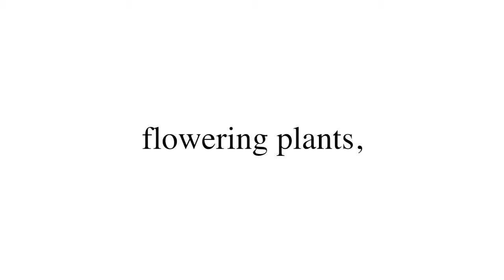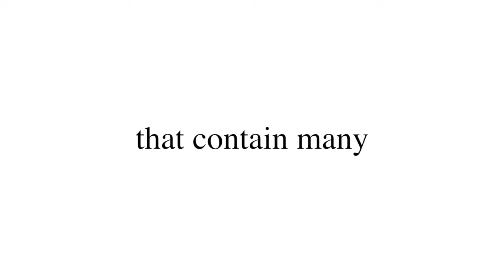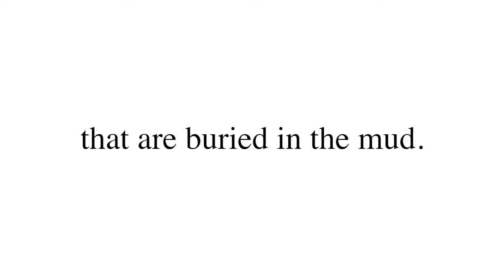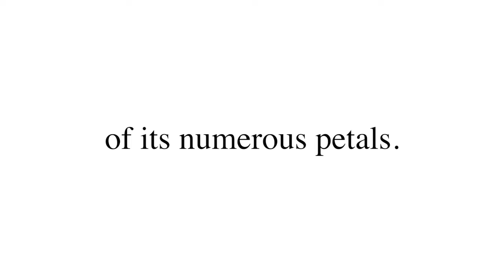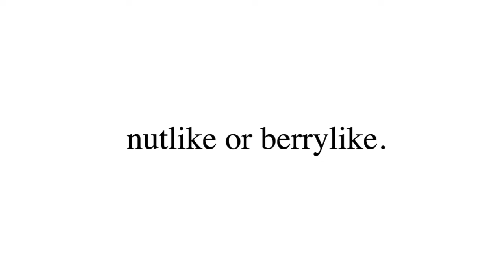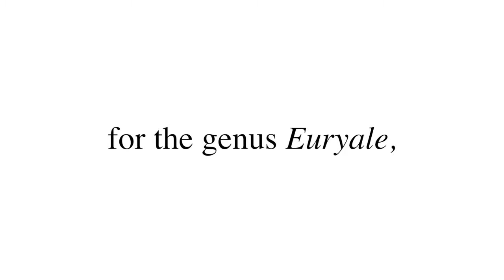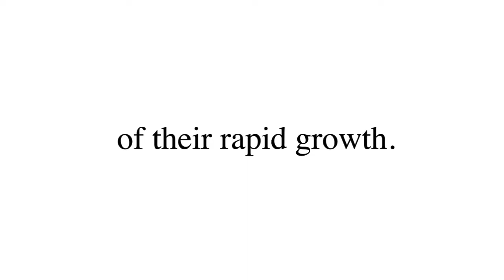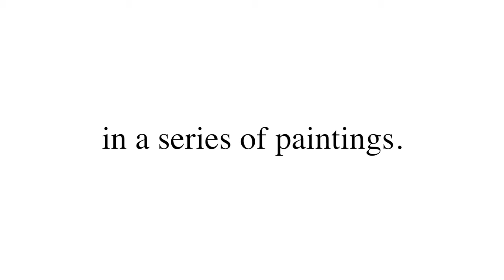NYMPHAEACEAE WATER LILIES - PART 2 - By Happy Twirl